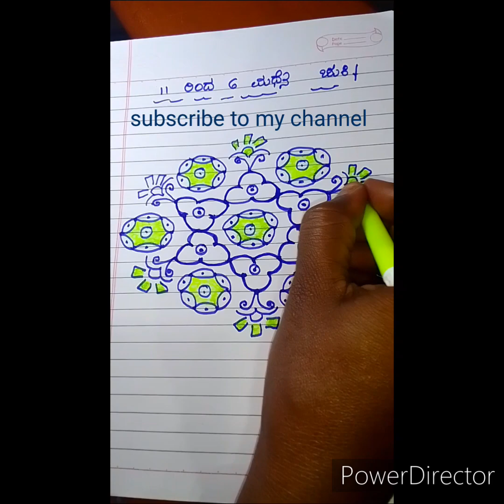11×6 ಮುದ್ದು ಮುದ್ದಾದ ಚುಕ್ಕಿಗಳ ಸಂಗಮವೇ ಈ ಚುಕ್ಕಿ ರಂಗೋಲಿ ❤️🥰🌹youtube